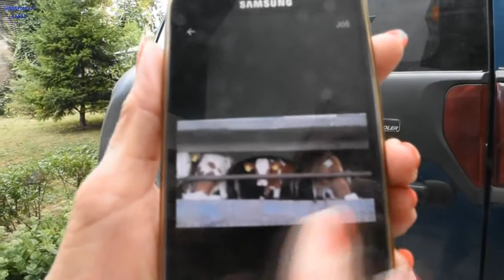Фотеље за Секретара